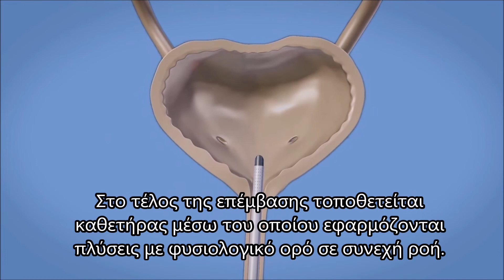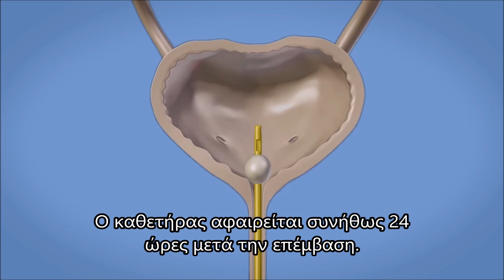Διουρηθρική εκτομή όγκου ουροδόχου κύστης (TUR-BT, Trans urethral resection of bladder tumour)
Η διουρηθρική εκτομή όγκου ουροδόχου κύστης  είναι η χειρουργική ενδοσκοπική επέμβαση για τη θεραπεία του καρκίνου της ουροδόχου κύστης.Η διουρηθρική εκτομή του νεοπλάσματος με την ιστοπαθολογική εξέταση, τη σταδιοποίηση και τους άλλους προγνωστικούς παράγοντες, αποτελούν την αρχική θεραπευτική αντιμετώπιση για τους μη διηθητικούς (επιφανειακούς) όγκους κύστεως (pTaT1).
Η στρατηγική της επέμβασης  εξαρτάται από το μέγεθος της βλάβης. Σε μικρούς μονήρεις όγκους μπορεί να γίνει en-block εκτομή, ενώ σε μεγαλύτερους όγκους η εκτομή γίνεται σε κλάσματα (εξωφυτικό τμήμα του όγκου, υποκείμενο τοίχωμα της ουροδόχου κύστης και όρια της περιοχής εκτομής).

Για την επέμβαση απαιτείται γενική ή ραχιαία αναισθησία. Αναλυτικότερα, εισάγεται στην ουρήθρα υπό οπτικό έλεγχο ένα ειδικό όργανο, το ρεζεκτοσκόπιο, που κόβει και αφαιρεί πλήρως τον όγκο από την ουροδόχο κύστη. Στη συνέχεια καυτηριάζεται η περιοχή της εκτομής για την πρόληψη αιμορραγίας. Υπάρχει η πιθανότητα ο χειρουργός να λάβει βιοψίες και από άλλες περιοχές που εμφανίζονται ύποπτες για κακοήθεια. Στο τέλος της επέμβασης τοποθετείται καθετήρας μέσω του οποίου εφαρμόζονται πλύσεις με φυσιολογικό ορό σε συνεχή ροή.